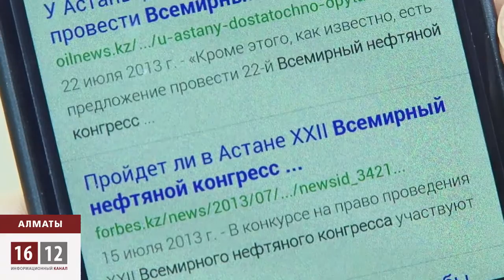Всемирный нефтяной конгресс в Казахстане.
Казахстан стал претендентом на право проведения 22-го Всемирного нефтяного конгресса в Астане, которое должно состояться через четыре года. Само мероприятия, в случае победы, планируется объединить со Всемирной выставкой «Экспо-2017», который должен пройти в Астане. Но вот эксперты никак не могут найти логику между двумя событиями. Чьи цели и задачи противоречат друг другу. Казахстан в гонку за право провести выставку вступил с такими странами как США, Турция и Дания.